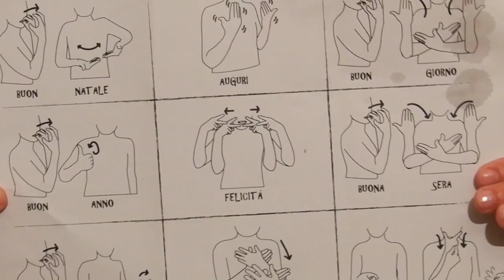Presidente ens di Caltanissetta.MOV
ultimo giorno gazebo LIS il 18 dic. 2011 a Caltanissetta